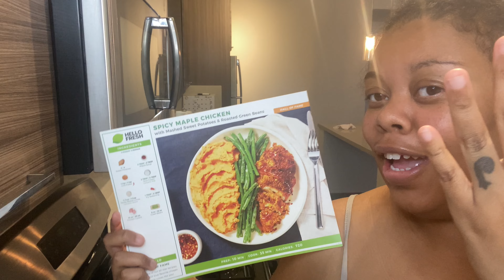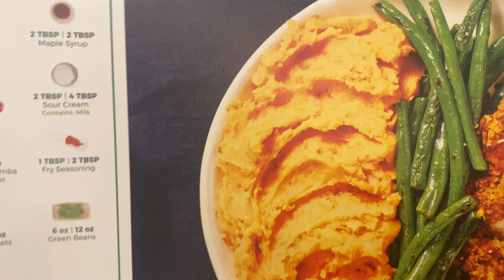HEEELLOOOOOOOOOO FRESH PT2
5/10 would recommend this one 🥴

STALK ME I LIKE IT😈